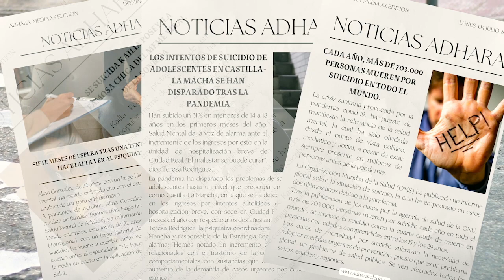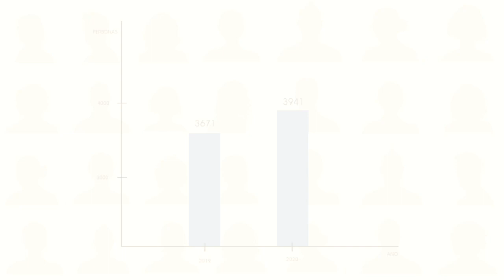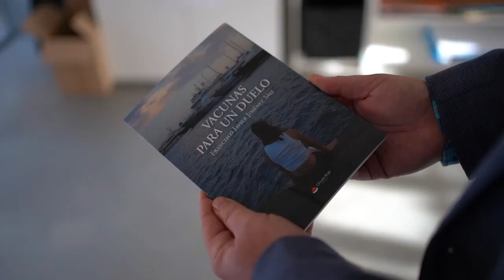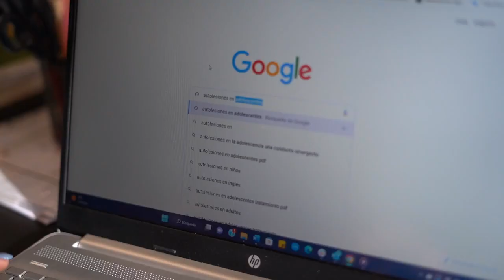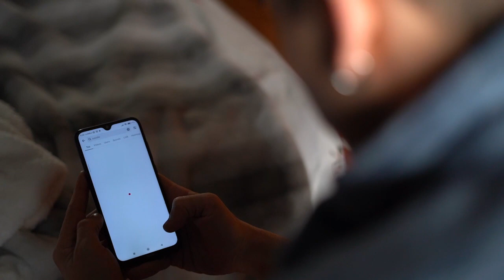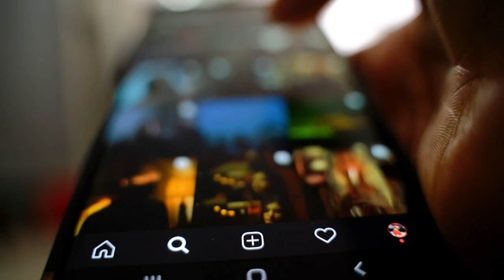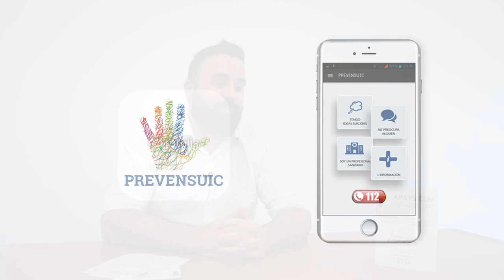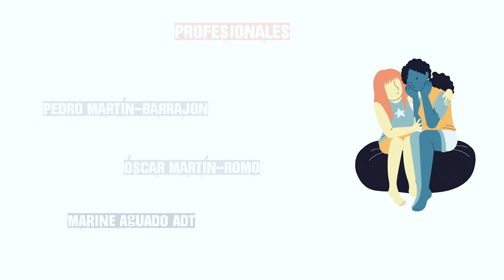SOBREVIVIR: UNA REFLEXIÓN SOBRE EL SUICIDIO JUVENIL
La asociación Adhara a lo largo de 2022 y 2023 ha grabado el documental Vivir, una reflexión sobre el suicidio juvenil, su prevención y un análisis del fenómeno que azota a los y las jóvenes con crudeza.

El trabajo ha financiado por la Dirección General de Juventud de Castilla-La Mancha a través de la convocatoria del IRPF.